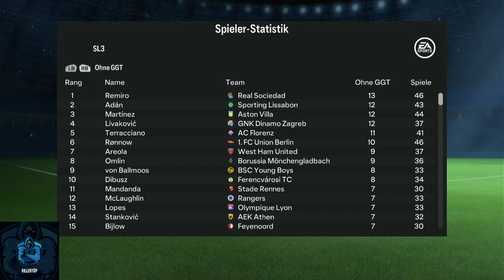Super League League 3 Saison 1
Die Superleague wird wahrscheinlich bald Gegründet. Ich habe mir gedacht man tut die besten 64 Vereine Europas in Ea FC in 3 Ligen aufteilen.